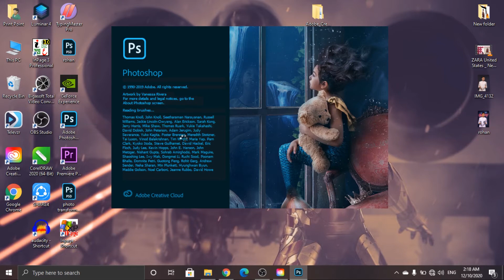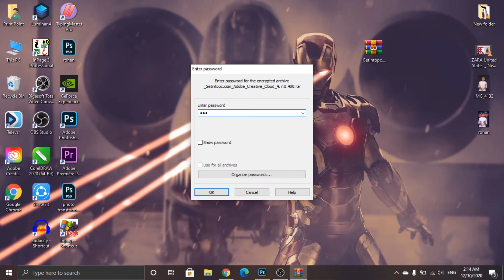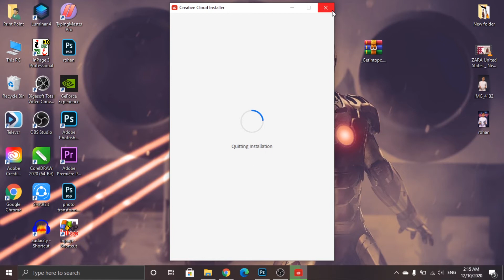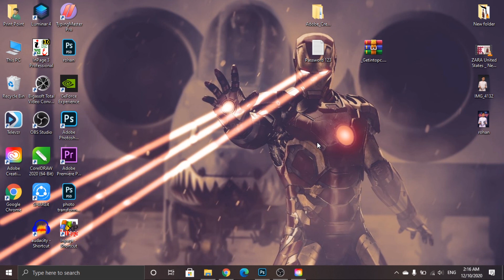How To Fix Photoshop 2020 Suddenly Closing In Hindi/Urdu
In this video you can free download creative cloud 2020 this is the reason why you photoshop suddenly closing because your system does not has creative cloud so i am giving you creative cloud 2020 free for lifetime.